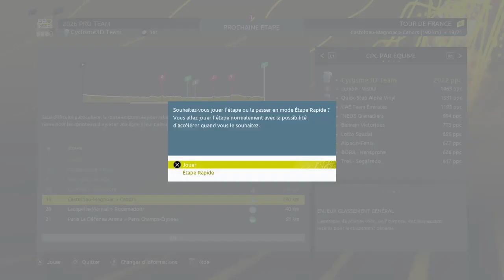DES PYRENEES COMPLIQUES - TOUR DE FRANCE 2022 - PRO TEAM #55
Suite de la série sur le mode Pro Team sur le jeu Tour de France 2022 avec aujourd'hui au programme les étapes 16 à 18 de notre deuxième et dernier Tour de France en saison 5 en 2026 avec des Pyrénées compliqués pour notre leader David Gaudu et notre équipe